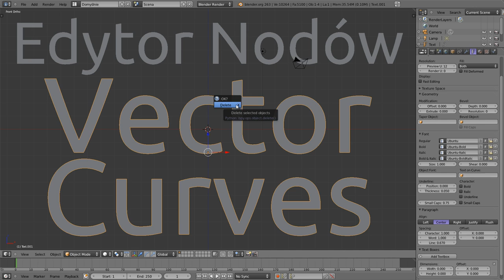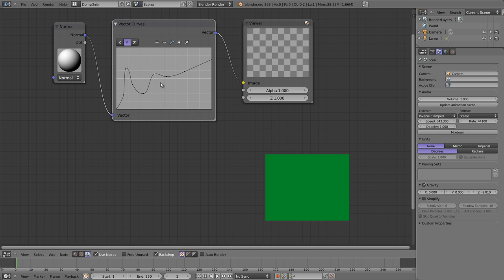Polski Kurs Blendera: Edytor Nodów: Vector Curves (Krzywe wektorowe)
Krzywe wektorowe to nod skalujący wartości składowych wektora wprowadzonego do noda jako wejście. Na wyjściu dostajemy wektor przeskalowany. Skalowanie lub zmiana wartości odbywa się podobnie jak dla noda RGBCurves, z tym, że zamiast składowych koloru RGB skalujemy rzeczywiste wartości składowych wektora w przestrzeni XYZ.